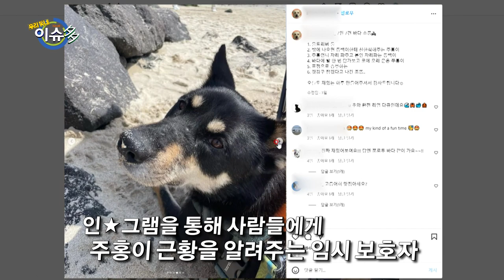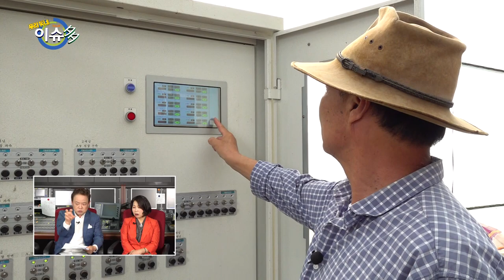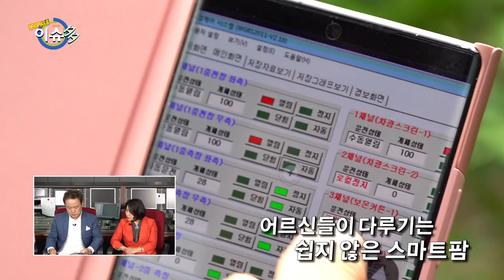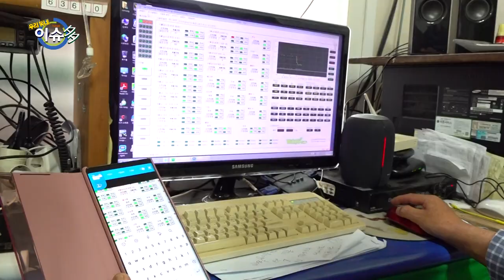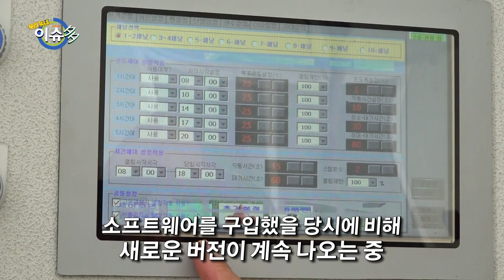[우리동네 이슈多] 지방선거특집 1편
220506 방송

이번주, 지방선거특집 1편

1. 연이어 발생한 충격적인 개 학대 사건을 통해 도내 반려견 및 유기견 문제에 대해 짚어본다
2.  하늘 높은줄 모르고 치솟는 농촌 인건비. 그 이유와 대책은?
3. 거리두기 해제를 앞두고 제주 관광 앞으로 나아가야 될 방향에 대해 이야기 해본다
 (관광, 인건비)